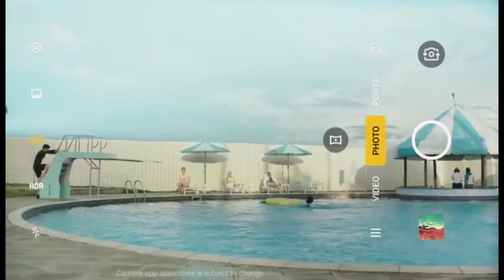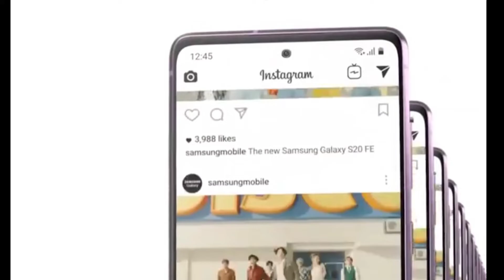Vivo v26 5G Price in Pakistan with Review | Vivo V26 Pro First look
Title

1- Vivo V26 Pro
2- Vivo V26 Pro 5G
3- Vivo V26 Pro price in pakistan 2022
4- Vivo V26 Pro Launch date in Pakistan
5- Vivo V26 Pro full specification
6- Vivo V26 Pro Review
7- Vivo V26 Pro unboxing in Pakistan
8- Vivo V26 Pro design
9- Vivo V26 Pro Build Quality
10- Vivo V26 Pro first look

IGNORE THIS 👇
vivo
vivo y20
vivo v20
vivo y12
vivo s1
vivo y30
vivo y12s
vivo v21
vivo y11
vivo v20 pro
vivo y51
vivo y50
vivo y91
vivo y15
vivo x60
vivo y31
vivo v19
vivo v15
vivo v9
vivo y20g
vivo z1 pro
vivo y21
vivo y73
vivo v17
vivo y19
vivo x70 pro
vivo y17
vivo 1820
vivo y20i
vivo V25 Pro
vivo v25
vivo x50
vivo v20 price
vivo y1s
vivo v11 pro
vivo y71
vivo x50 pro
vivo v11
vivo y91c
vivo y53
vivo y 12
vivo y93
vivo y81
vivo 1906
vivo v5
vivo y51a
vivo 1904
vivo s1 price
vivo v21e
vivo y95
iqoo 7
vivo v7
vivo y12s price
vivo y20a
vivo y91i
vivo 1606
vivo 1901
vivo x60 price
vivo y33s
vivo y30 price
vivo y83
vivo z1x
vivo y15 price
y20 vivo
vivo u20
vivo y53s
vivo y73 price
vivo x70
vivo 1724
vivo y20g price
vivo y72
vivo 1811
vivo mobiles
vivo y 51
vivo y
vivo u10
vivo 21
vivo phones